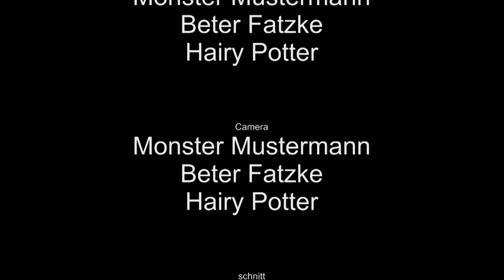The last Beer on Earth - The Full Movie